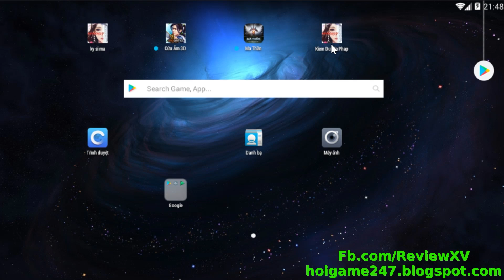Trải Nghiệm Tuyệt đỉnh MMORPG - Kiếm Dữ Ma Pháp Free Vip 4 + 11K Kim Cương | Movie Video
Game Mobile Private - Tuyệt đỉnh MMORPG - Kiếm Dữ Ma Pháp Free Vip 4 + 11K Kim Cương
⏭️tên tiếng Anh: Sword and Magic
Kiếm Dữ Ma Pháp (tên tiếng Anh: Sword and Magic) là một game mobile 3D thuộc thể loại MMORPG có đề tài ma ảo